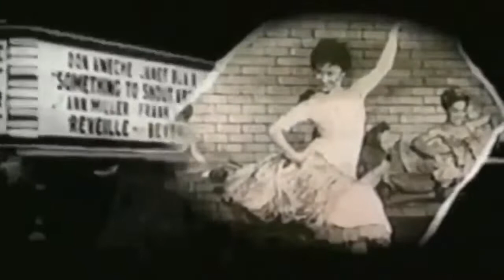Quarantine, Cabaret & Cocktails - Episode #17 with Chita Rivera, Lisa Mordente, and Michael Orland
Hosts:  Robert Bannon & Lee Lessack
Guests: The legendary CHITA RIVERA with special guest host, Michael Orland ("American Idol") and Chita's daughter, Tony® nominee, Lisa Mordente.  Plus from Young Actor's Theatre Camp (YATC), founder, Shawn Ryan!